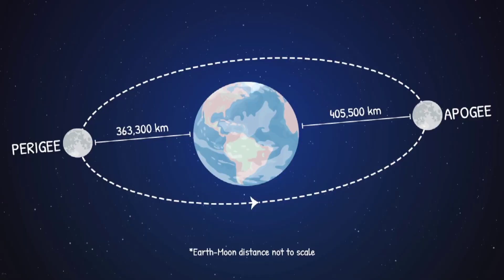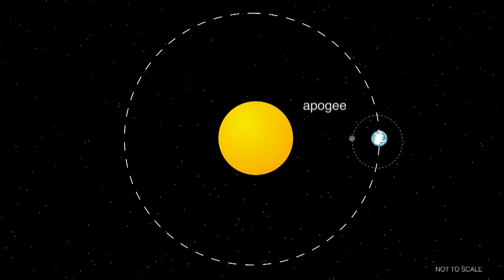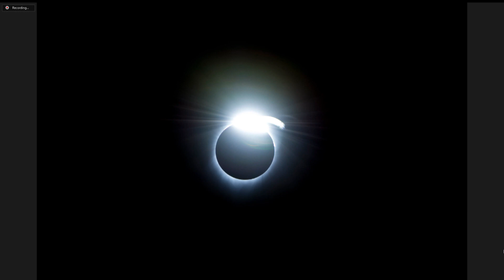Annular & Total Eclipse Preview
Parts of the United States will be lucky enough to witness 2 solar eclipses in less than 6 months. An Annular Solar Eclipse will occur October 14th, followed a Total Solar Eclipse on April 8th 2024. We talked with Dr. Alphonse Sterling, an eclipse expert from @NASA, about how these eclipses occur & and what people can expect to see during each of these eclipses